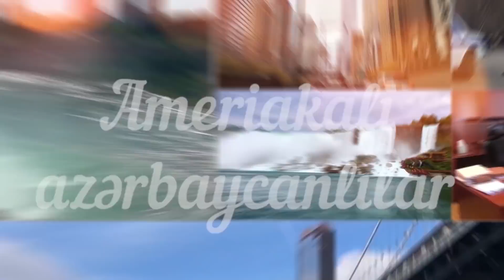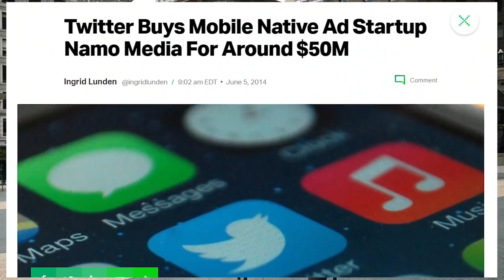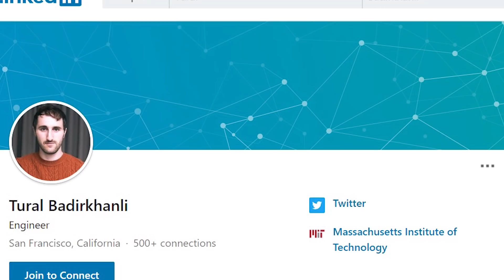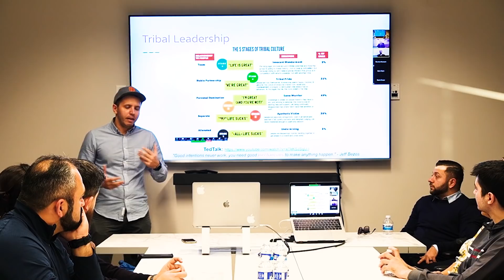TURAL BƏDİRXANLI: SİLİKON VADİSİNDƏ AMERİKA XƏYALINI REALLAŞDIRAN QUBALI MÜHƏNDİS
Amerikada yaşayan ən uğurlu və işıqlı azərbaycanlı kimi tanıyırlar onu ya da MİT məzunu dahi mühəndis. Pula da sadəcə azadlığa bir vasitə kimi baxdığını söyləyir. Silikon vadisinin Google, Twitter kimi şirkətlərində çalışdıqdan sonra öz proyektləriylə var olmağı tərcih etmiş Tural həm də Quba Türk Litseyi məzunudur və əldə etdiyi uğurlarda litseyin müstəsna rolu olduğunu qeyd edir.. Qalanı videoda... Kanalımıza abunə olub, FB üzərindən eyniadlı səhifədən də Amerika gündəliyimizi təqib edə bilərsiniz. Amerikanın hər tərəfində məskunlaşmış azərbaycanlılarla tanış olmaq istəyənlər aşağıdakı linklər vasitəsilə kanalımızın inkişafına dəstək də verə bilər.. Öncədən təşəkkürlər